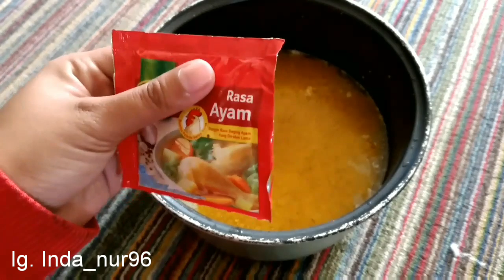Nasi kuning bumbu racik gurih banget | nasi kuning simple magicom | simple yellow rice cooker